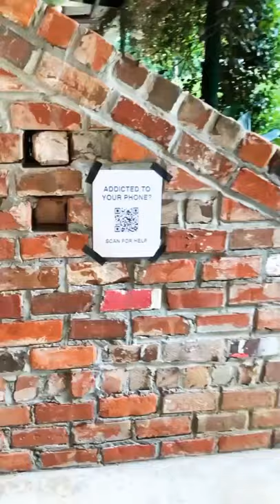addicted to your phone..??